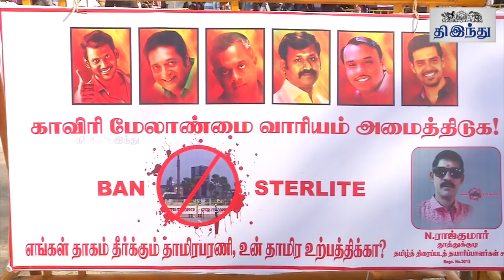Silent Protest by Tamil Film Industry for Cauvery and Sterlite issue | Rajini | Kamal | Vijay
காவிரி மற்றும் ஸ்டெர்லைட் ஆலை பிரச்சினை: தமிழ்த் திரையுலகினர் மௌன விரத போராட்டம்